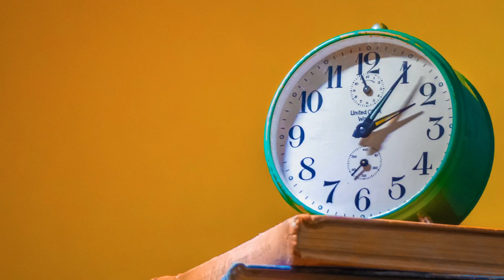ঘরে বসে ১৫ মিনিটে দূর করুন চোখের নিচের কালো দাগ | Dark Circle Remedy | REELOOP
বর্তমান সময়ের সবচেয়ে বড় সমস্যাগুলোর একটি হচ্ছে, চোখের নিচের কালো দাগ বা ডার্ক সার্কেল। কিভাবে এই ডার্ক সার্কেল থেকে মুক্তি মিলবে? এ প্রশ্ন কম বেশি সবার মনেই থাকে।
আজ আমরা নিয়ে এসেছি এমন ৫ টি সহজ ট্রিক্স, যা ঘরে বসে কিংবা কাজের অবসরে অ্যাপ্লাই করে মুক্তি পেতে পারেন চোখের নিচের কালো দাগ বা ডার্ক সার্কেল থেকে৷ সেই সাথে আপনার চোখ হয়ে উঠবে সতেজ ও উজ্জ্বল৷

১. ঠান্ডা চামচ
২. ডিমের তৈরী আই মাস্ক
৩. আলু শসার টোনার
৪. স্মুদ টোনার
৫. Anti Dark Circle Eye Serum

তো বন্ধুরা আমাদের দেয়া টিপস গুলোর মধ্যে পছন্দ মত যেকোন একটি বেছে নিন এবং ফলাফল জানান আমাদের কমেন্ট সেকশনে৷

৬. বিভিন্ন প্রোডাক্ট এর রিভিউ দেখে ঘরে বসেই কেনাকাটা করতে আমাদের শপিং নির্ভর "Shoudagor TV" চ্যানেলটি দেখুনঃ